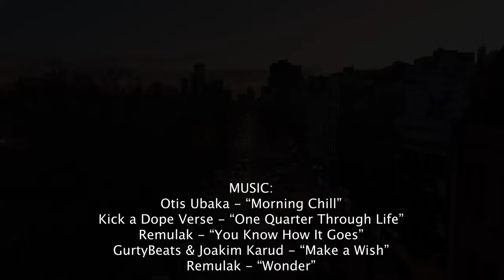East Village in the winter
Aerial footage of East Village, Manhattan, New York City. Featuring: 1st Avenue and Avenue A, Lower Manhattan Sunset.

🎵 Music 🎵
00:00 Otis Ubaka - “Morning Chill”
03:03 Kick a Dope Verse - “One Quarter Through Life”
05:46 Remulak - “You Know How It Goes”
08:09 GurtyBeats & Joakim Karud - “Make a Wish”
10:44 Remulak - “Wonder”